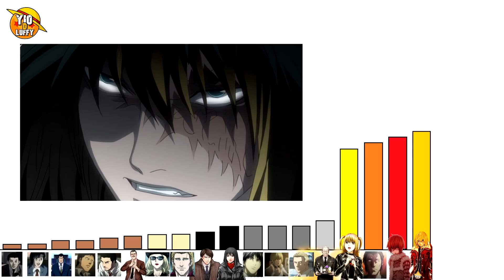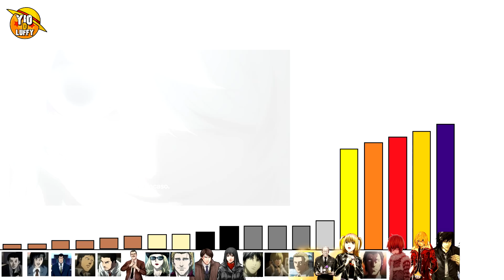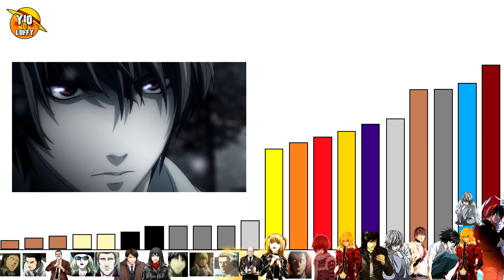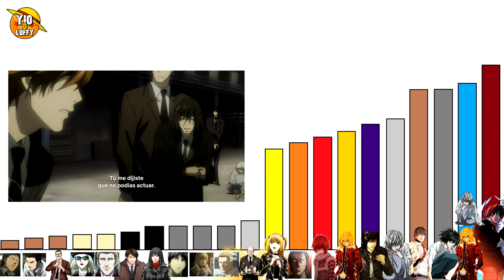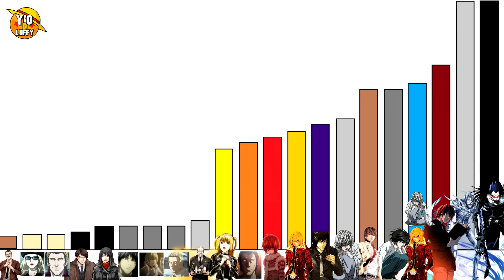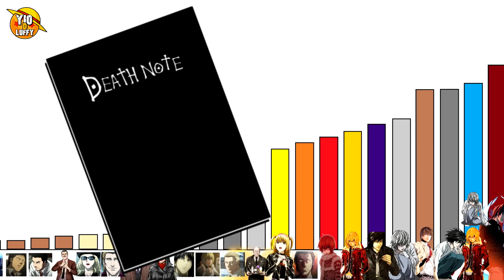Todos los Niveles de Poder de DEATH NOTE | Explicación Completa